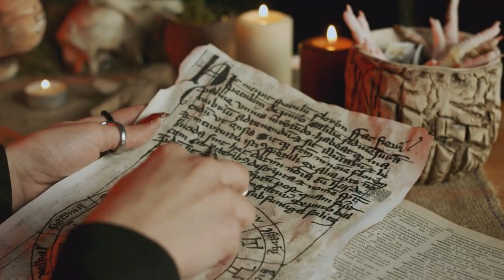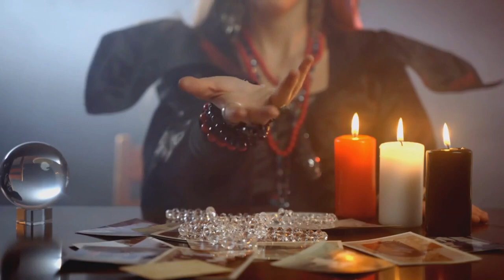Witchy History : Delve into the Salem Witch Trials | Mystery Videos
Get ready to immerse yourself in the dark and mysterious era of the Salem Witch Trials. Join us as we uncover untold secrets, challenge misconceptions, and shed light on the truth hidden beneath superstition. Learn the lessons of history, embrace critical thinking, and seek justice.

In this captivating journey through history, we peel back the layers of the Salem Witch Trials and explore the factors that led to the witchcraft hysteria. Discover the role of personal rivalries, religious beliefs, and societal tensions in fueling the accusations. Examine the impact of these trials on the American legal system, leading to significant reforms.

By delving into historical evidence and accounts, we challenge prevailing narratives and present a more nuanced understanding of this dark period. Learn the importance of due process, fair trials, and the dangers of fear and hysteria guiding legal proceedings.

Join us in reflecting on the lessons learned from the Salem Witch Trials. Embrace critical thinking, speak up against injustice, and foster tolerance in a world clouded by fear and ignorance.

Watch now and be captivated by the unraveling of history's mysteries. Together, let's learn from the past to shape a better future.